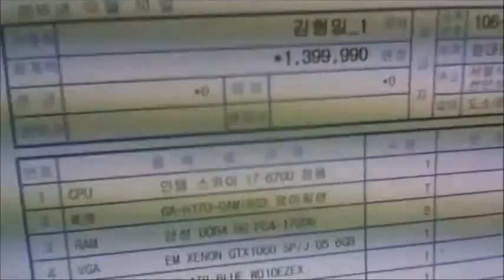2016-10-10 김형일님 조립영상 - 컴대문 조립컴퓨터 전문점